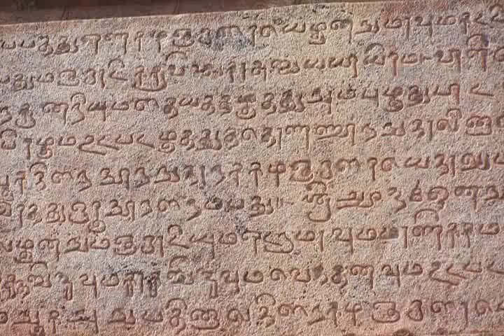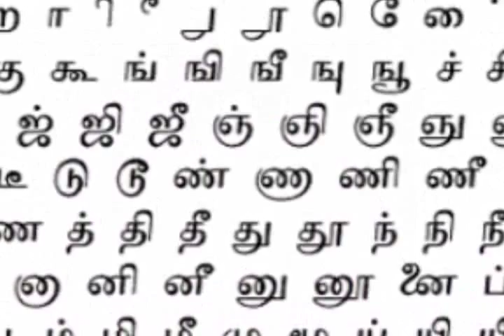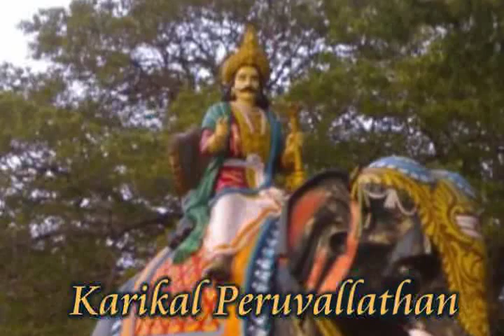Ancient Tamil Nadu.flv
Channel24x7